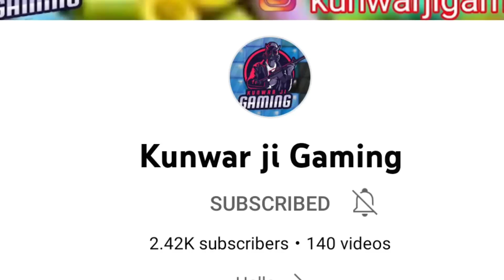Get Ready for 1v1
my device   -   poco f3 gt